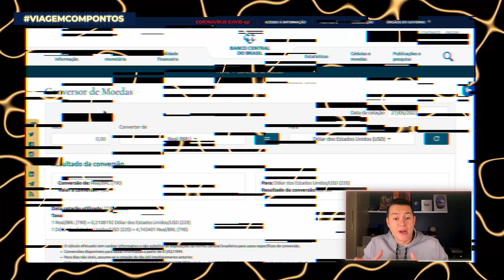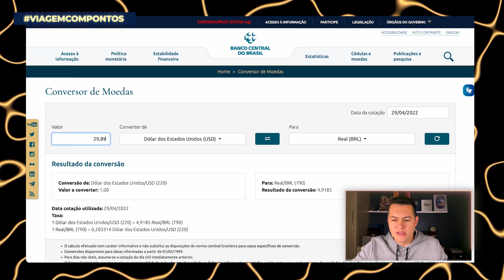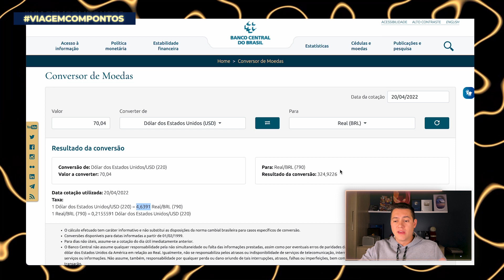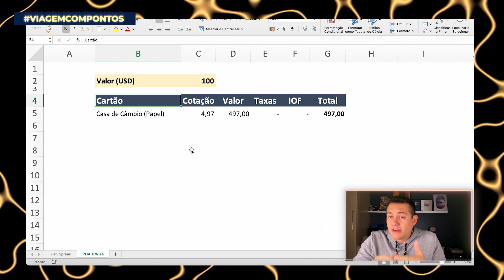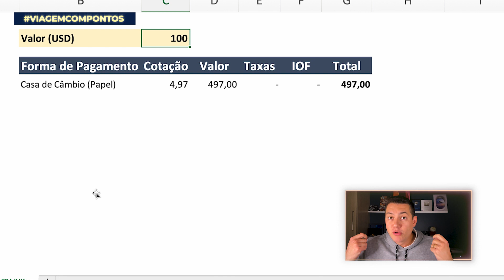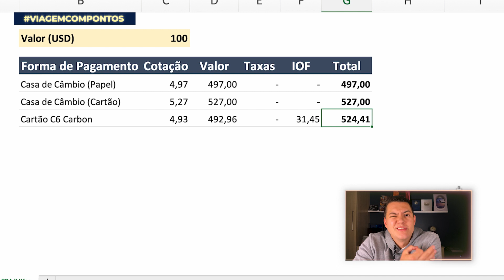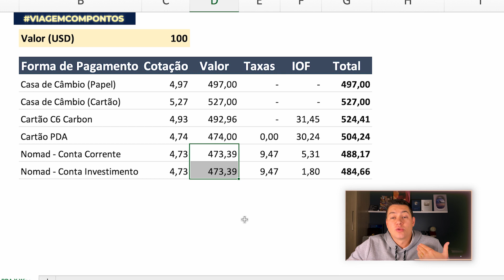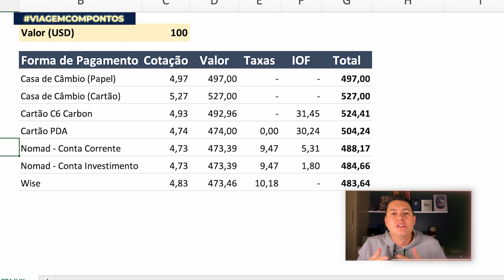Cartão Pão de Açúcar, Wise ou Nomad no Exterior? | Tales Toledo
Vale a pena usar cartão de crédito no exterior? Ainda que o cartão de crédito seja o nosso querido cartão Pão de Açúcar, que te dá 1 ponto a cada real de compras? E será que o Pão de Açúcar vence as contas globais da Wise e da Nomad? É o que eu vou te mostrar no vídeo de hoje!

Assista ao vídeo até o final porque eu te mostro em uma planilha caprichada o que você deve considerar na hora de decidir se leva seu cartão de crédito como opção principal de pagamento na sua viagem, ok?

Comenta aqui embaixo: o que achou da comparação de hoje?

➡️NOMAD
Cupom especial Nomad: VIAGEMCOMPONTOS20 (use esse código e ganhe um cashback de 2% do valor total da sua remessa, limitado a $20 - remessa deve ser feita em até 15 dias da inserção do cupom especial)